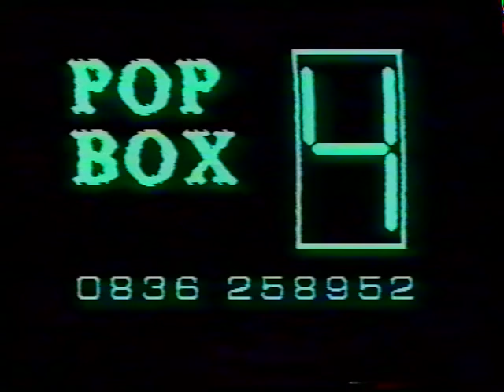Pop Box Mama Mia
Abba outfits at Butlins